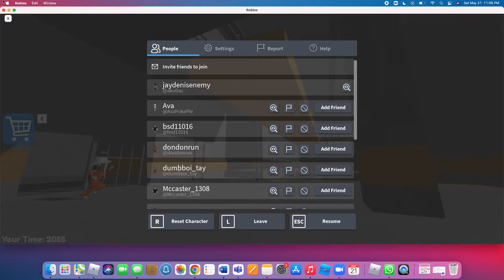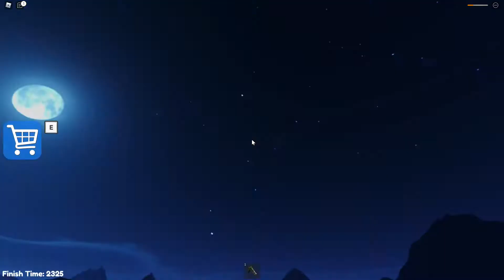rOBLOX BARRY'S PRISON RUN! (First Person Obby!) part 3 the final boss the end.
guys its been a long obby like 3 parts